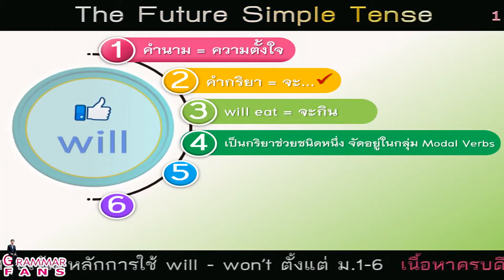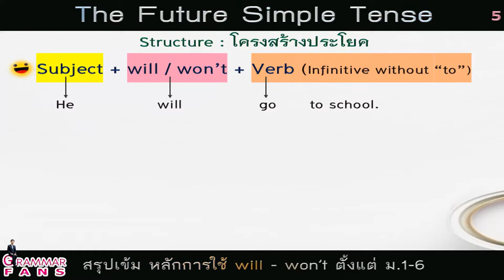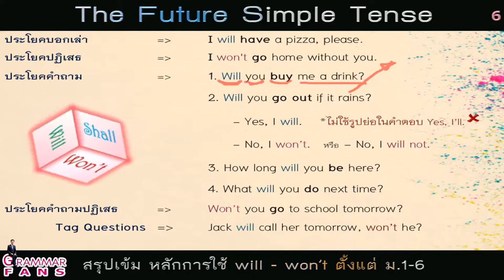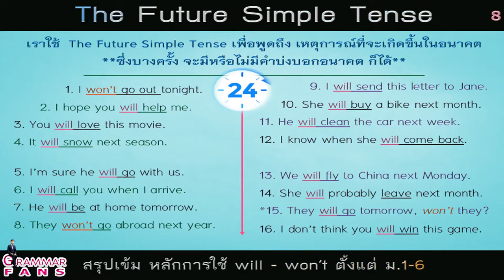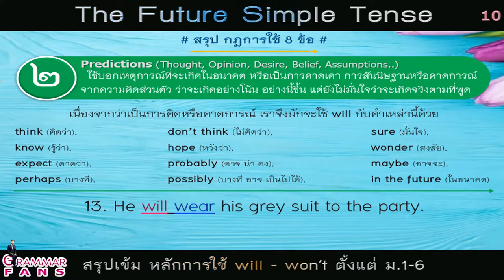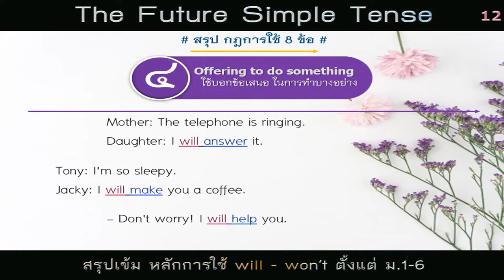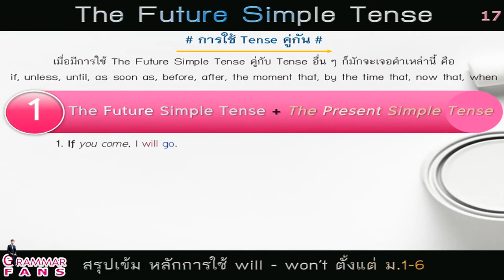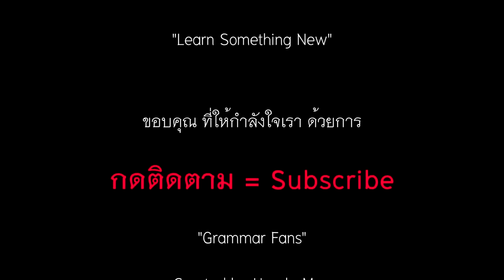The Future Simple Tense (สรุปเข้ม หลักการใช้ will - won’t ตั้งแต่ ม.1-6)